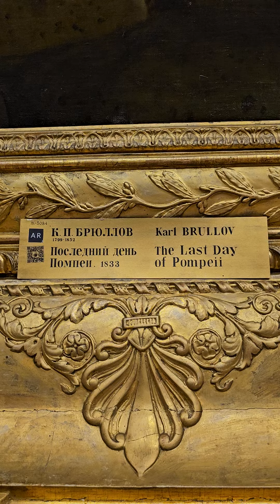Карл Блюллов "Последний день Помпеи". Михайловский дворец, Санкт-Петербург.